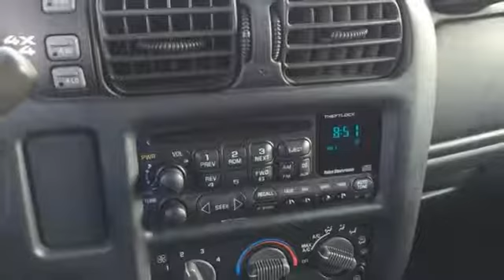Used 2001 Chevrolet S-10 Rochester MN Winona, MN PA10402 - SOLD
Year: 2001
Make: Chevrolet
Model: S-10
Trim: LS
Engine: Vortec 4.3L V6 SFI
Transmission: 4-Speed Automatic with Overdrive
Color: Black
Interior: Graphite
Mileage: 67311
Stock #: PA10402
VIN: 1GCDT13W71K225374
Recent Arrival! S-10 LS Onyx Black Odometer is 67500 miles below market average! We look forward to earning your business!

Address:
4900 Highway 52 North